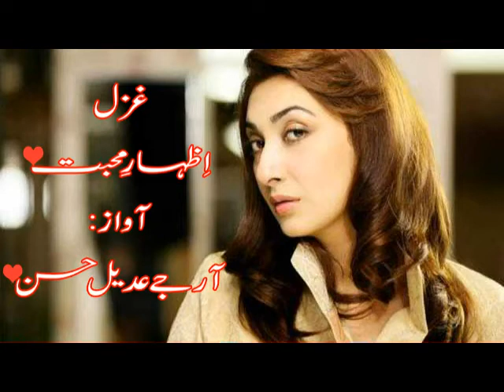Izhaar-e-Mohbbat By Rj Adeel...! | SaNam Re| Sad Poetry|Hindi Romantic Poetry